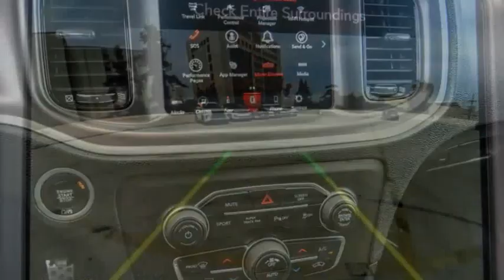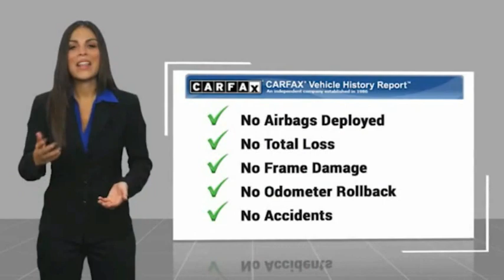2021 Dodge Charger VAN NUYS LOS ANGELES SAN FERNANDO VALENCIA CANOGA PARK TV13152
2021 Dodge Charger R/T RWD

RUSSELL WESTBROOK CHRYSLER DODGE JEEP RAM PROUDLY SERVICING VAN NUYS, LOS ANGELES, SAN FERNANDO, VALENCIA, CANOGA PARK, & SURROUNDING SOUTHERN CALIFORNIA LOCATIONS. THIS GRAY 2021 Dodge CHARGER IS EQUIPPED WITH A HEMI 5.7L V8 Multi Displacement VVT, AUTOMATIC TRANSMISSION, AND RECEIVES AN ESTIMATED 16 City/25 Hwy MPG. CONTACT RUSSELL WESTBROOK CHRYSLER DODGE JEEP RAM OF VAN NUYS TO SCHEDULE A TEST DRIVE AND TAKE THIS 2021 Dodge CHARGER HOME TODAY, OR VISIT OUR SHOWROOM CONVENIENTLY LOCATED AT 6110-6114 VAN NUYS BLVD VAN NUYS, CA 91401. STOCK #: TV13152 | 2021 Dodge Charger R/T RWD TRACTION CONTROL ALLOY WHEELS POWER WINDOWS 2021 Dodge CHARGER R/T RWD Black Cloth. Russell Westbrook is a NBA star and he delivers a MVP buying experience to all of his customers. If you like a large selection, friendly service and easy financing then you'll love the fun atmosphere. Come visit us on auto row on Van Nuys Blvd. Open late 7 days a week. Clean CARFAX. This Vehicle is Located at: Russell Westbrook Chrysler Dodge Jeep Ram of Van Nuys; 6110 Van Nuys Blvd, Van Nuys CA 91401. Dealer Installed accessories are optional and may be purchased for an additional charge.All prices subject to government fees and taxes, any finance charges, any dealer document preparation charge, and any emission testing charge.While we make every effort to ensure the data listed here is correct, there may be instances where some of the factory rebates, incentives, options or vehicle features may be listed incorrectly as we get data from multiple data sources. PLEASE MAKE SURE to confirm the details of this vehicle (such as what factory rebates you may or may not qualify for) with the dealer to ensure its accuracy. Dealer cannot be held liable for data that is listed incorrectly. STOCK #: TV13152 | VIN: 2C3CDXCT2MH612982 | 2021 Dodge Charger R/T RWD TRACTION CONTROL ALLOY WHEELS POWER WINDOWS Russell Westbrook CDJR of Van Nuys